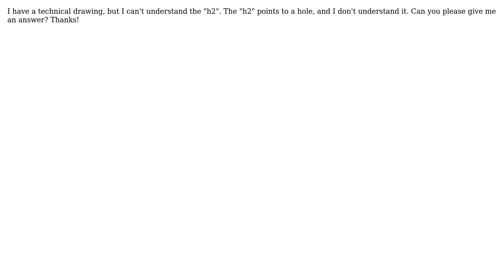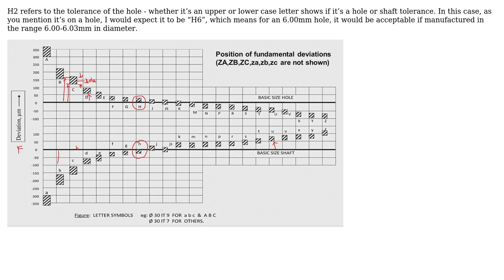What does "h2" mean on technical drawing?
With thanks & praise to God, and with thanks to the many people who have made this project possible! | Content (except music & images) licensed under CC BY-SA | Music | Images & others | With thanks to user Timotej Leginus user Jonathan R Swift and the Stack Exchange Network Trademarks are property of their respective owners. You are responsible for your own actions.